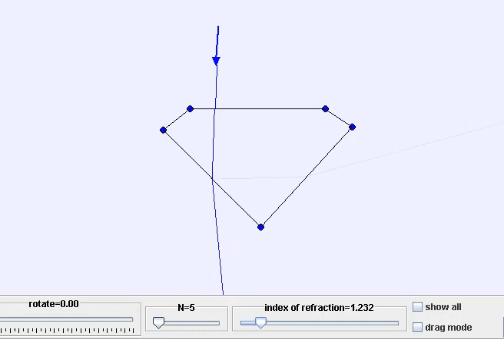TIR in diamond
What happens to a light ray in a diamond as the critical angle is changed.